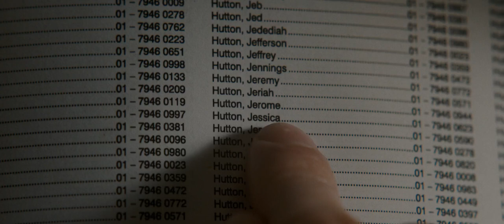Bohemian Rhapsody 2018 - I want to Break Free (1080p HD)